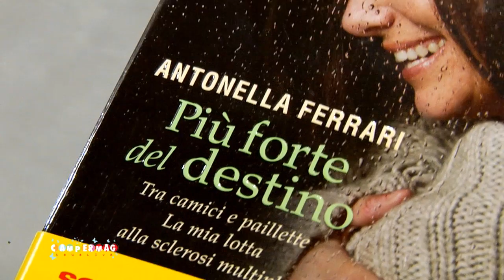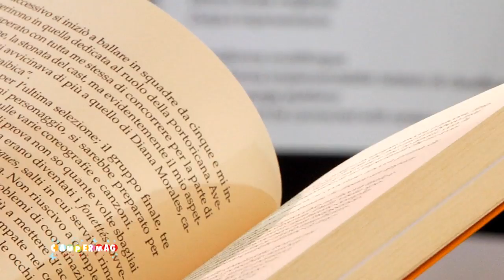Domenica 24.03.2013 ore 15.30 intervista Antonella Ferrari - attrice